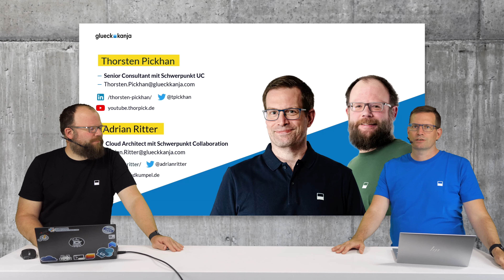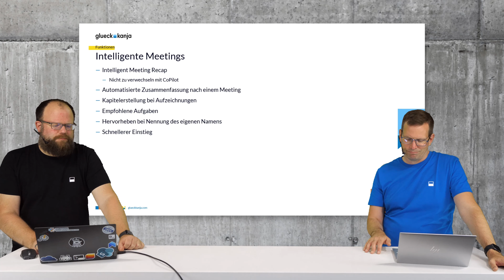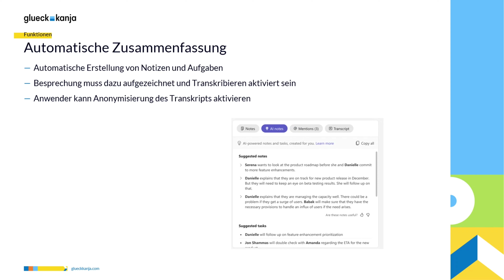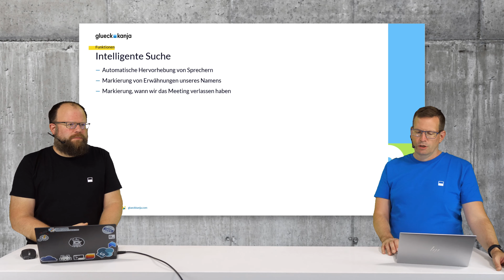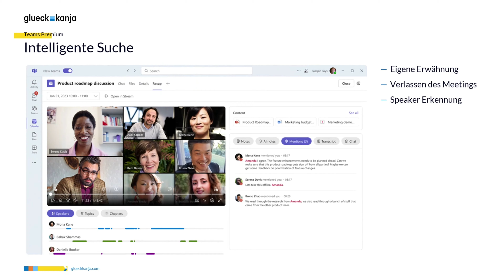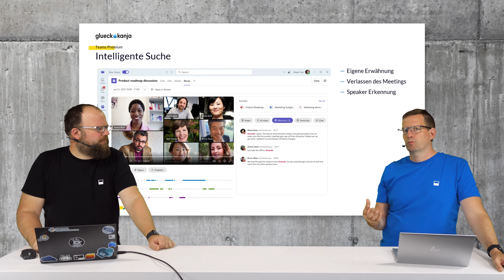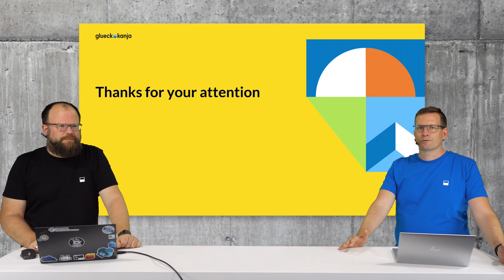Microsoft Teams Premium mit neuen KI-Funktionen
Entdecken Sie mit Thorsten Pickhan und Adrian Ritter die neuesten KI-getriebenen Funktionen in Microsoft Teams Premium, die Ihre Meetings revolutionieren werden. Erfahren Sie, wie automatische Transkription, Kapitelerstellung und personalisierte Highlights die Nachbereitung und das Management von Besprechungen vereinfachen und effizienter gestalten.

► Agenda
00:00 – Intro
00:44 – Grundlagen Intelligenter Meetings
04:45 – Präsentation der neuen Funktionen
12:43 – Fazit

Mit Adrian Ritter und Thorsten Pickhan